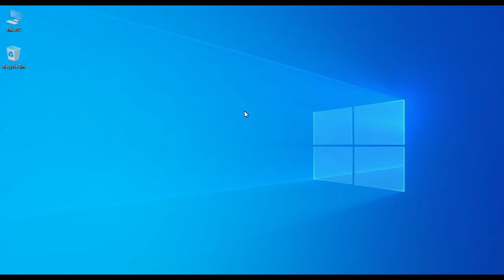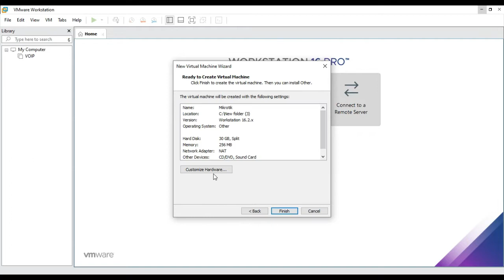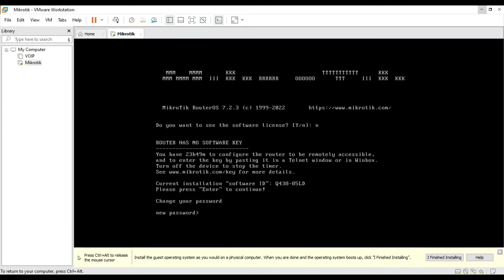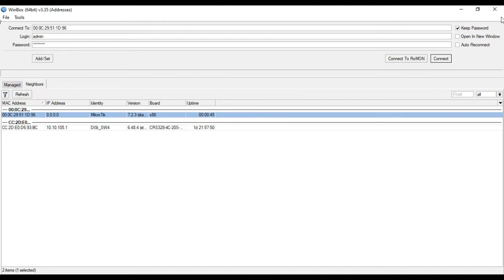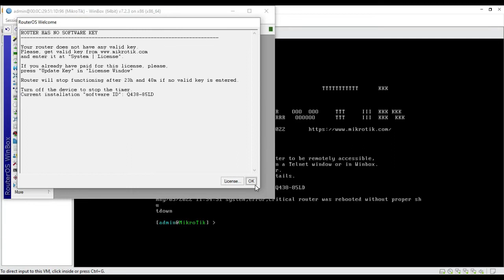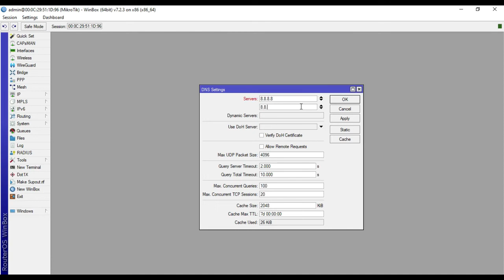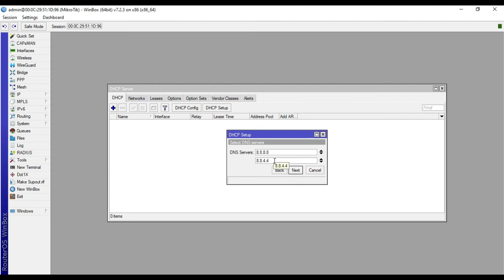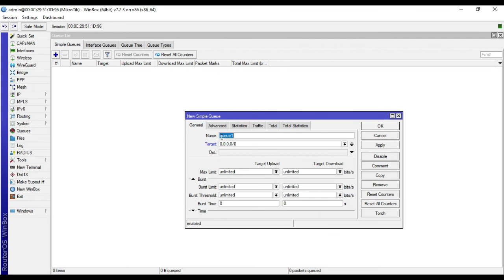How to Install and Configure Mikrotik Router OS In VMware Workstation 2022 | Step by Step Bangla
Hello Everyone,
This Content is  Very help full for your Configure Mikrotik Router OS In VMware Workstation

This video will help to Download Mikrotik ISO Image File.